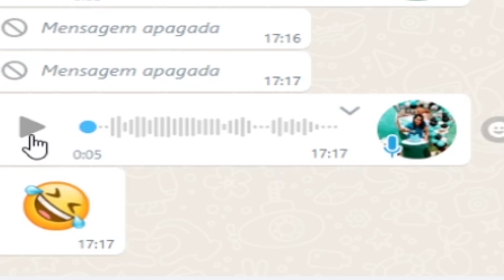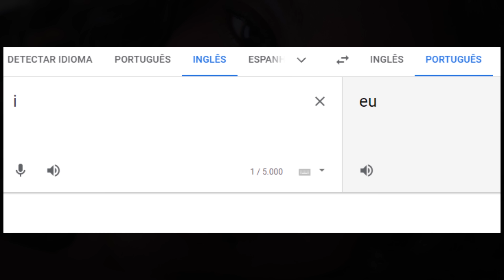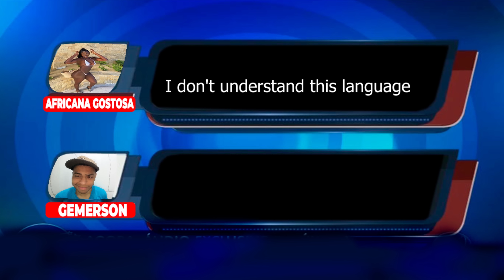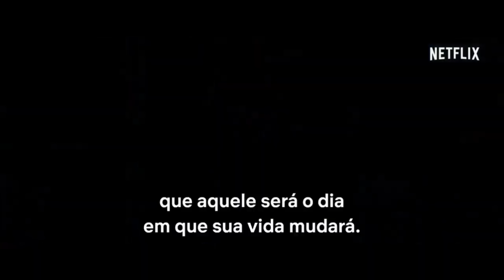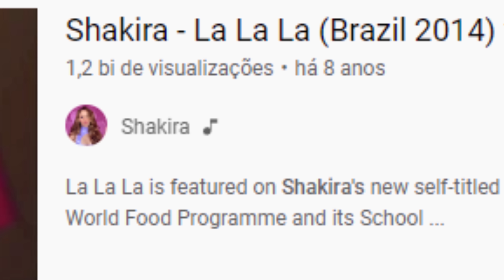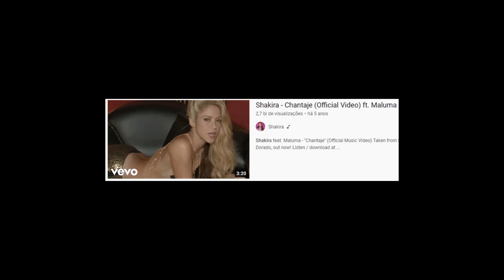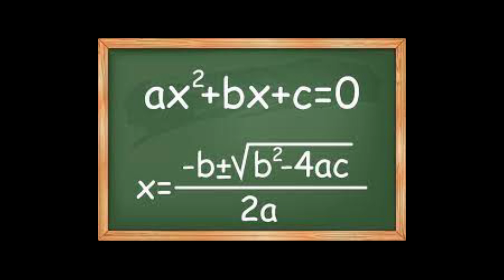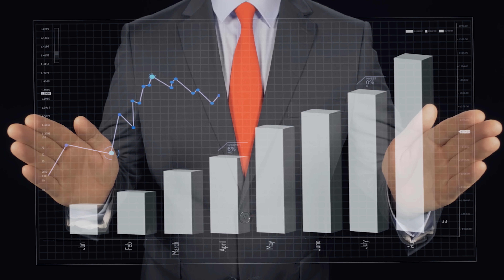Como aprendi inglês em 2 meses | A importância do inglês para o MARKETING DIGITAL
Vídeos novos toda segunda, quarta e sexta as 11: 45 da manhã